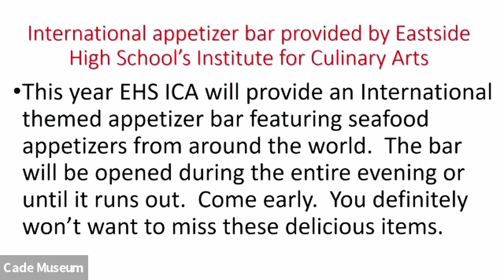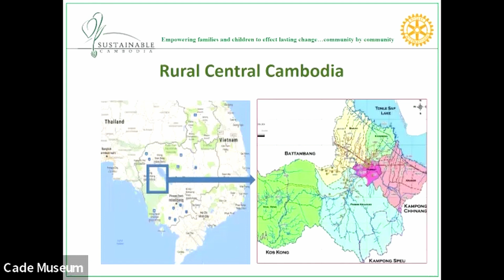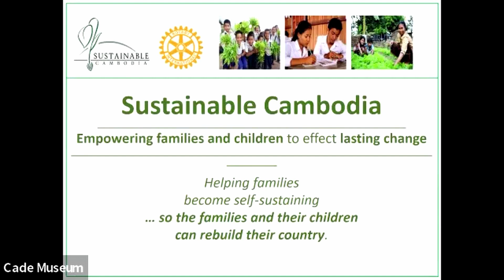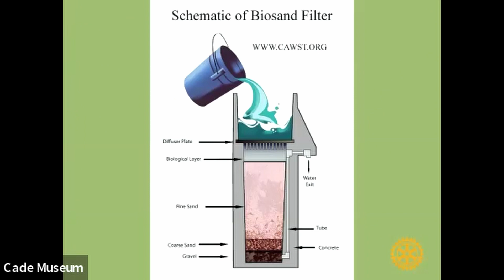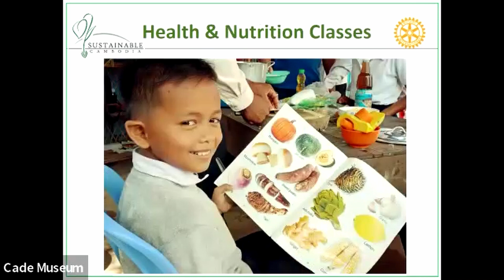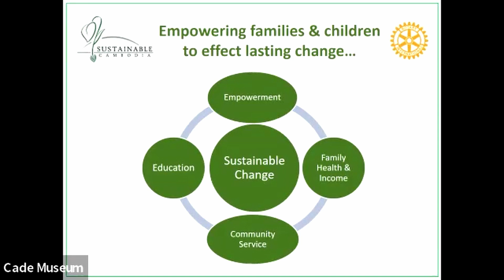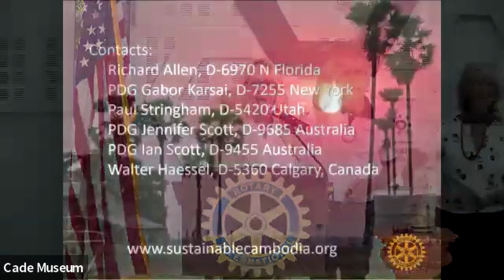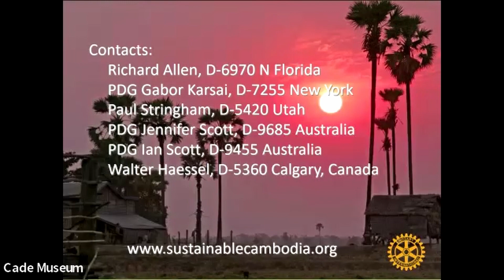Rotary Club Weekly Hybrid Meeting October 25th 2022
This week Richard Allen presents on "Sustainable Cambodia".